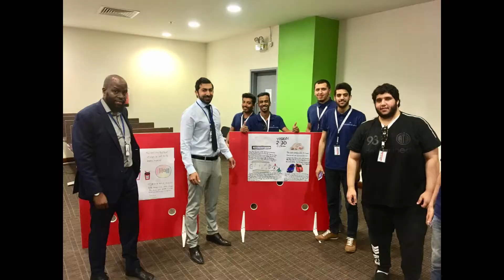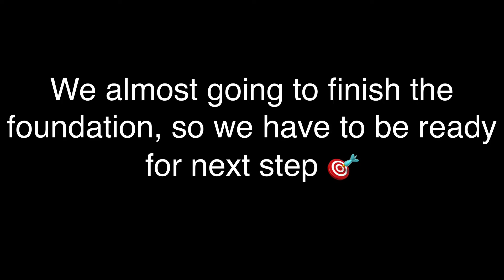The sharing project 2